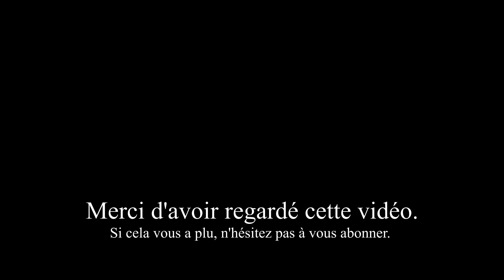GRWM Nouveautés : It cosmetics, Dominique cosmetics, Smashbox, Bareminerals,... Déception 🤔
Coucou tout le monde, voici GRWM Nouveautés j'espère que ça vous plaira gros bisous 😘

✔ Produits mentionnés :

Charlotte Tilbury NEW! LOOK OF LOVE LIPSTICK NUDE ROMANCE

Parrainage :
Kapao Parrainage 5€ directement sans minimum d'achat